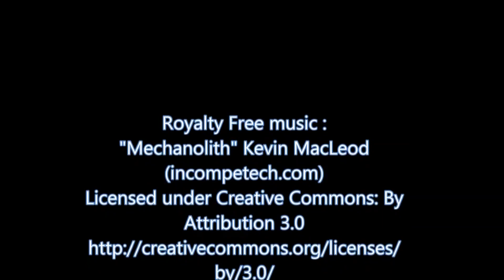Firefall Live 03/28/2014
Firefall Live is a weekly live show with our Red 5 staff members Frank Lettieri and Sara Roberts.The group delivers development and community news as well as lead a real time Q&A. This week, we talk about exciting community news! Join us Friday mornings at 10AM PDT